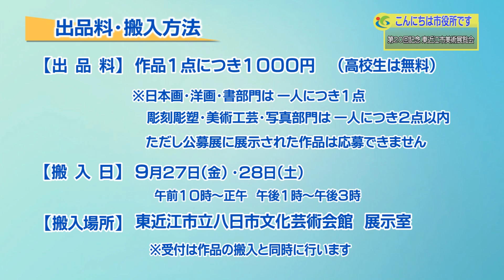『第２０回記念 東近江市美術展覧会』７月４週 生涯学習課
詳しくは、市ホームページを確認してください。